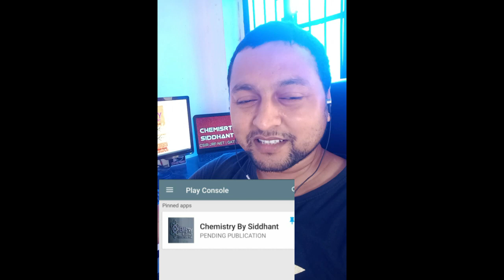Playstore Delays Approval Due to COVID-19 Pendemic.